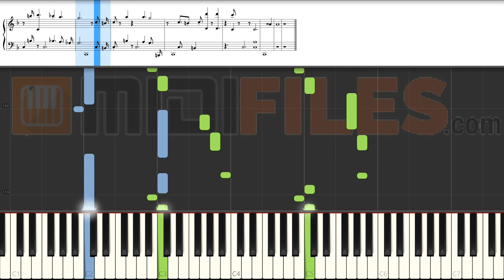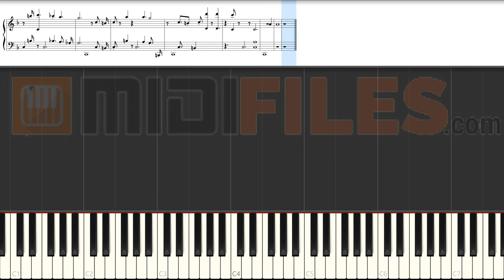🎼 It Could Happen - Keith Jarrett (PIANO TUTO + SCORE)